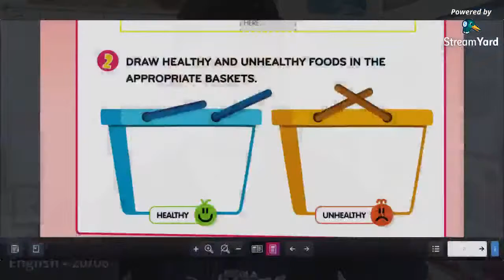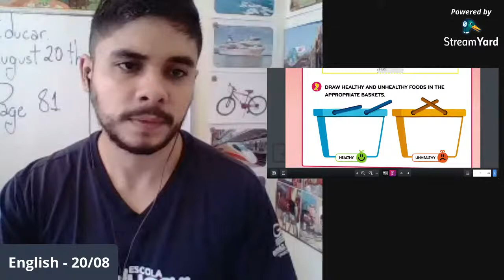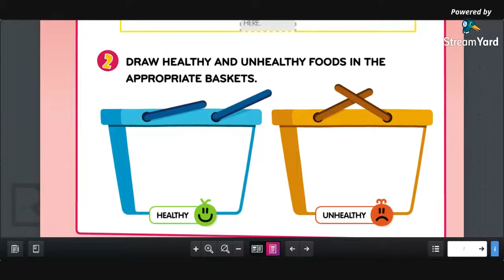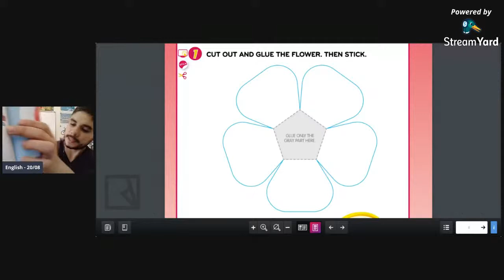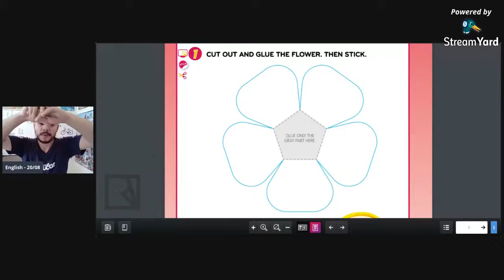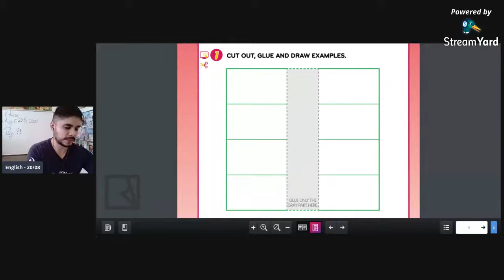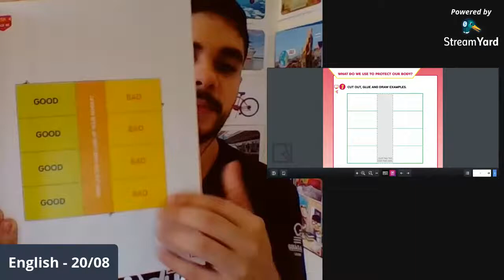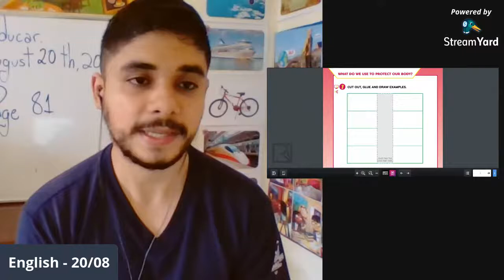Inglês - 20/08/2020 (Aula 2)